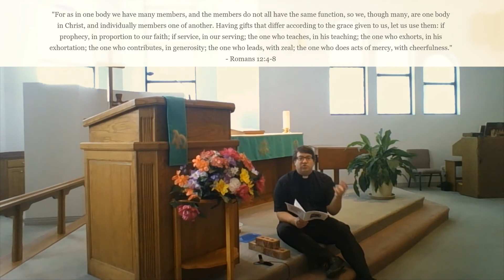Children's Sermon August 23, 2020, Building Materials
Twelfth Sunday after Pentecost, the children's sermon is based on the Gospel reading from Matthew 16:13-20 and the epistle from Romans 11:33-12:8.